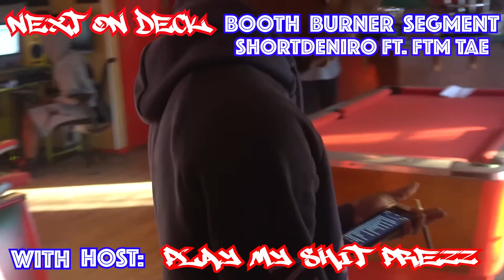NOD SHORTDENIRO TF FTM TAE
NEXT ON DECK BOOTH BURNER SEGMENT WITH SHORTDENIRO ft FTM TAE AND YOUR HOST PLAY MY S#!T PREZZ.